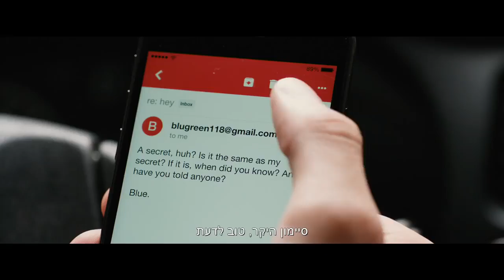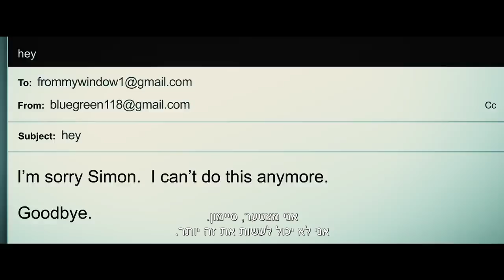באהבה סיימון טריילר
הטריילר לסרט "באהבה, סיימון"